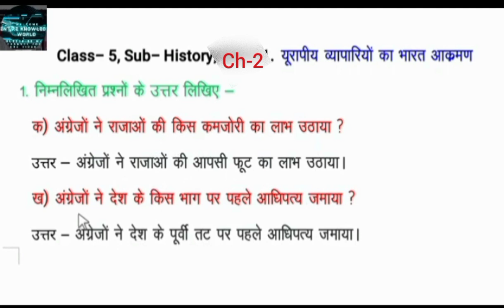यूरोपीय व्यापारियों का भारत पर आक्रमण Ch 2 Sst Class 5 With Ques Ans Sarswati Shishu Vidya Mandir